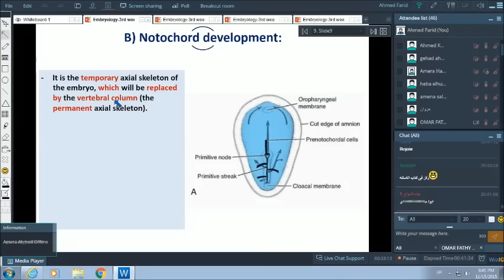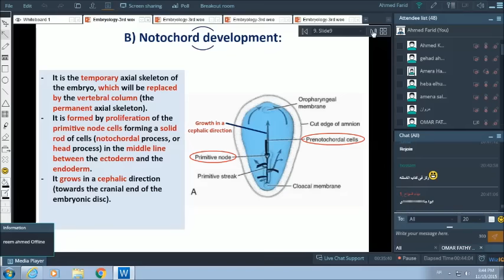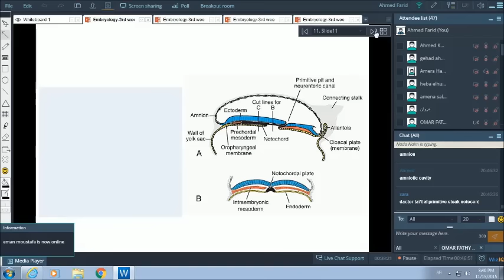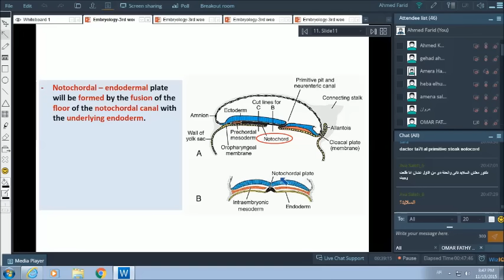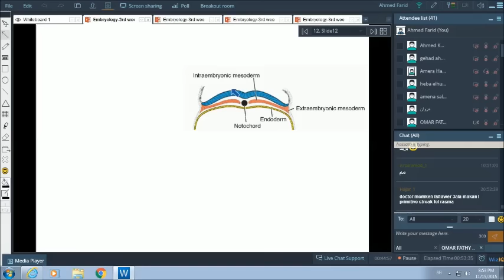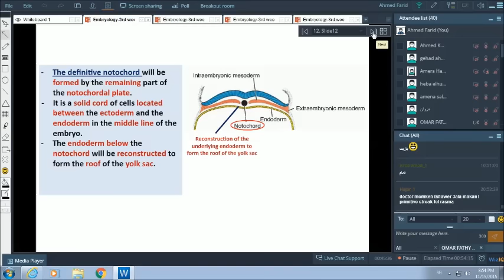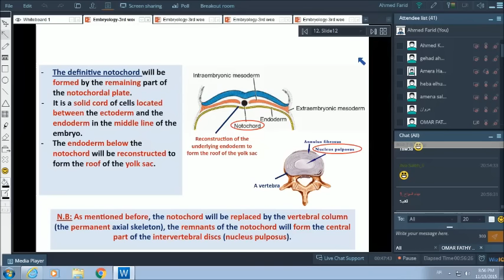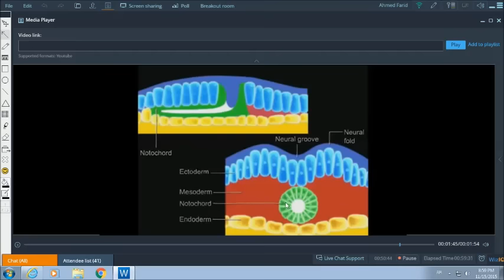3rd wk of pregnancy - formation of notochord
Demonstrates events of 3rd week of pregnancy, namely, the formation of the notochord.